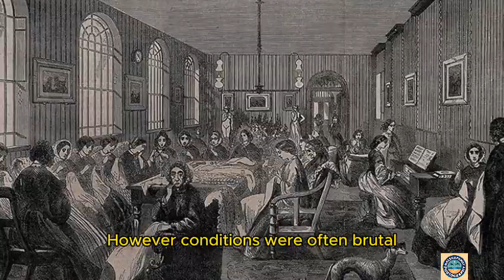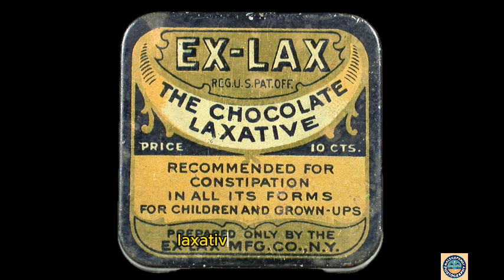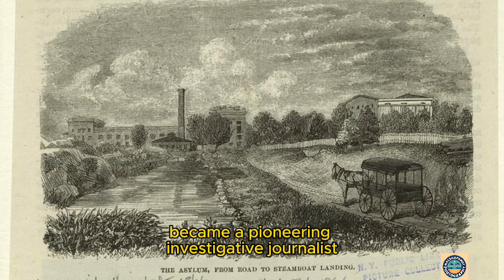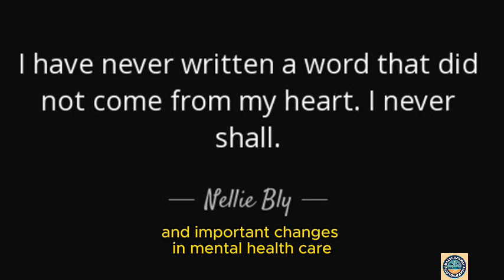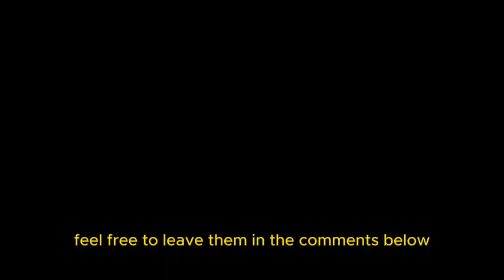Unlocking The Dark Secrets: The Truth Behind Historical Asylums 💀🔑💔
Welcome to our journey Unlocking The Dark Secrets: The Truth Behind Historical Asylums.The dark and often chilling history of asylums and the treatment of mental illness.
 For centuries, those suffering from mental health issues were subjected to inhumane and deplorable conditions, reflecting society's fear and misunderstanding.
✅ Please note: This content includes a mix of AI-generated scenes and real photographs, used for illustrative purposes only."
⚠️"Warning: This video contains discussions of historical treatments for mental illness that may be disturbing to some viewers, including descriptions of inhumane and cruel practices.